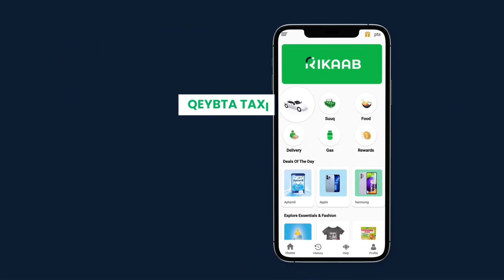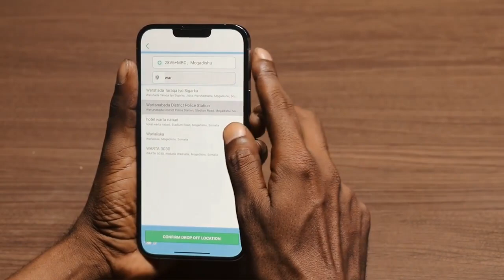Dhacdo Foolxun: wiil xaaskiisii horteeda kitaab ugu dhaarta falcelintii...